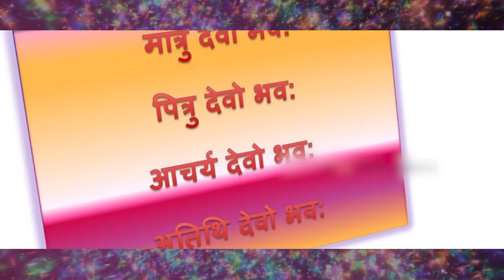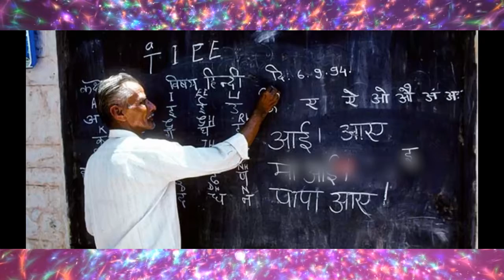teachers day Special 1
AP Fiber grid channel JMJ Channel :1003244   JMJ News : 1003245